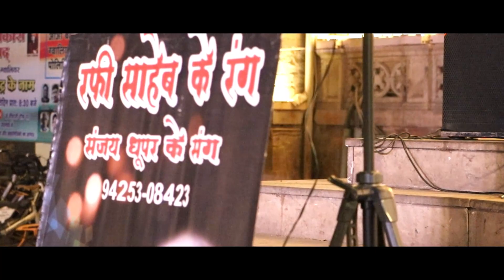AAO HUZUR AAPKO || ASHA BHOSLE||\VOICE COVER BY VAISAHLI DHUPAR || MAHARJ BAADA GWALIOR|| 21.2.2023